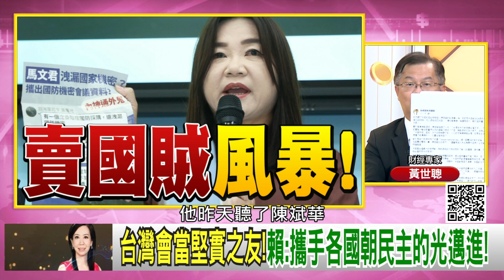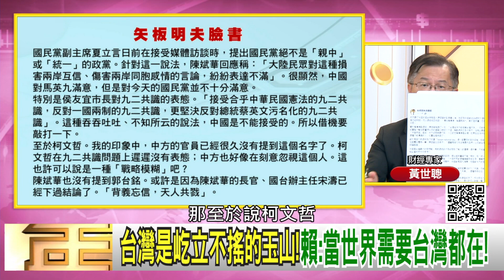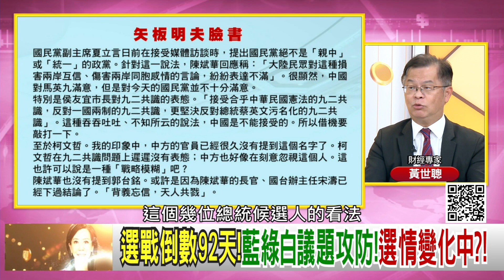精彩片段》黃世聰:中國 其實沒接受#侯友宜 說法...【年代向錢看】2023.10.13@ChenTalkShow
下載【年代電視】APP：
iOS平台：